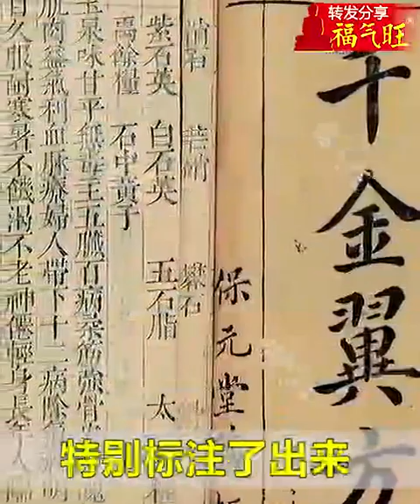長寿健身：手心拍打涌泉穴